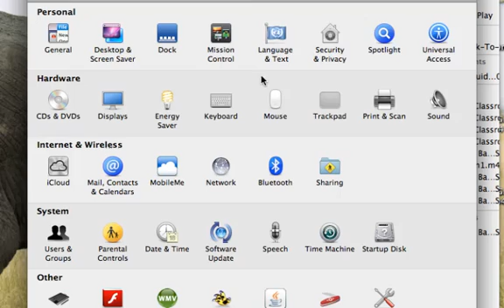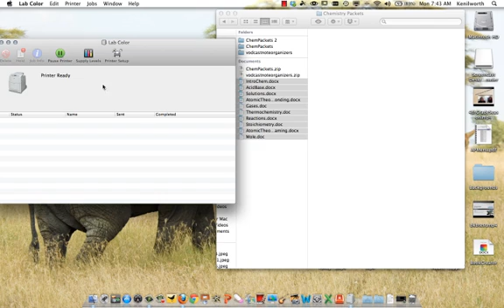How to Print Multiple Docs Without Opening Each on a Mac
Have you ever wanted to print several documents without having to open up each and print them individually?  This short video explains how to do this on a Macintosh computer.